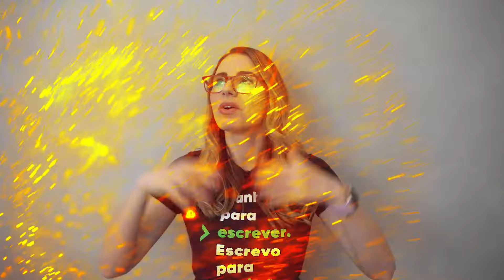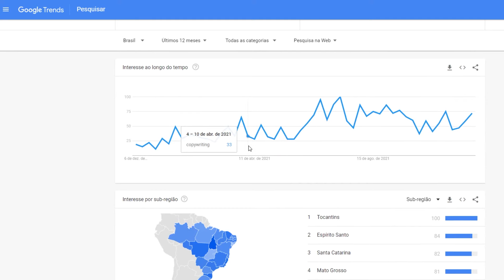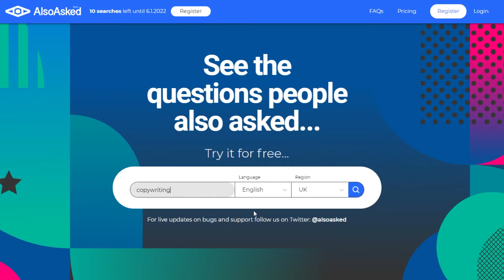TUTORIAL completo de COPYWRITING: Fundamentos, exemplos e técnicas